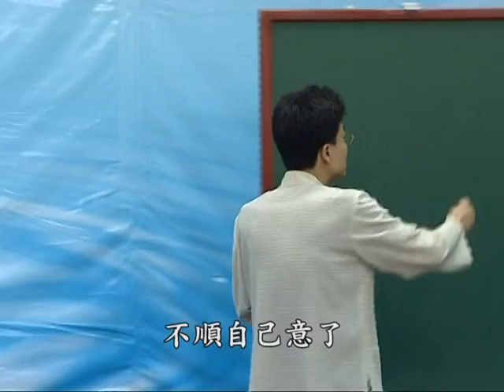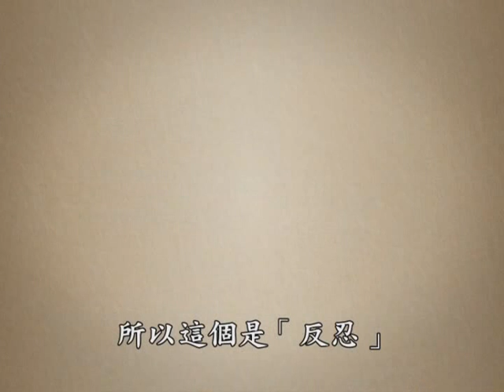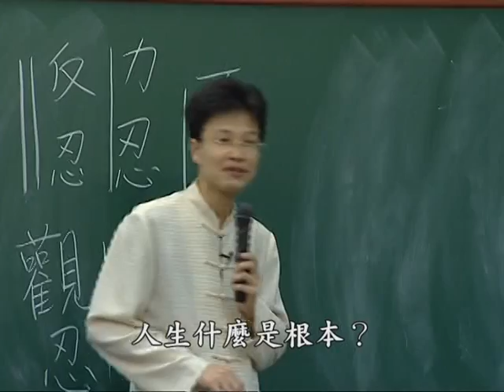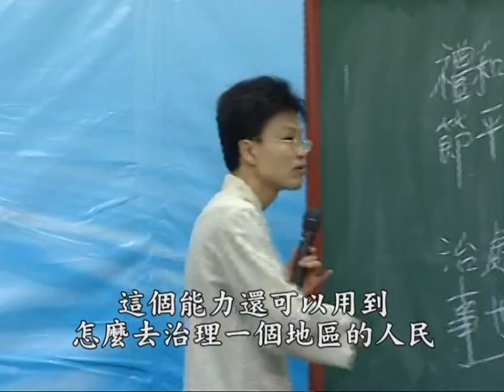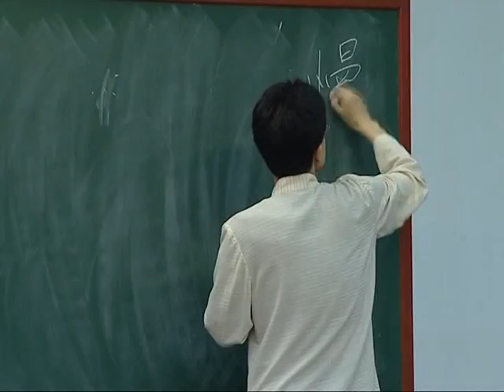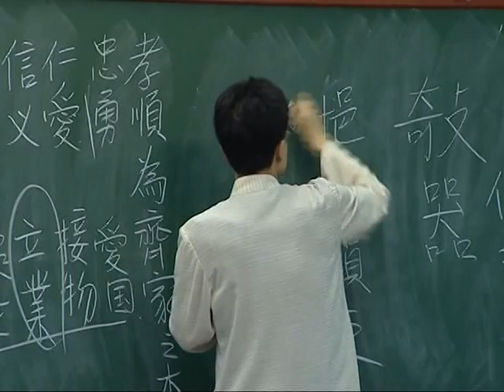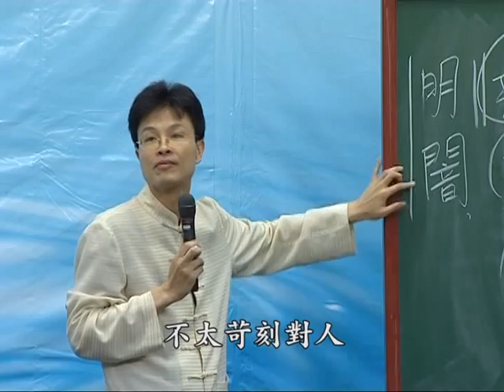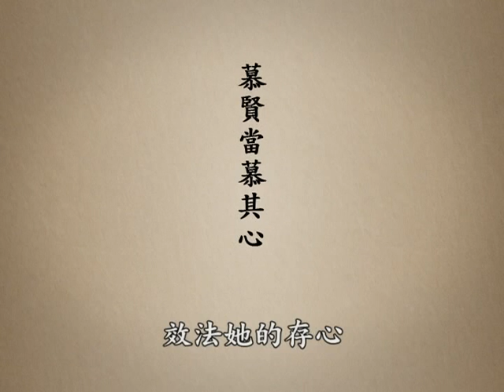4500年前中國的遠祖是如何教導他的後裔 D2-1 大馬中心第二屆中華傳統文化進修班 主講者:蔡禮旭 老師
4500年前中國的遠祖是如何教導他的後裔 D2-1 大馬中心第二屆中華傳統文化進修班 主講者:蔡禮旭 老師

地址︰基隆市七堵區南興路148號

300新竹市北區北大路346號13F之1